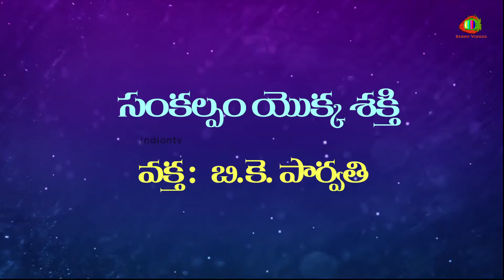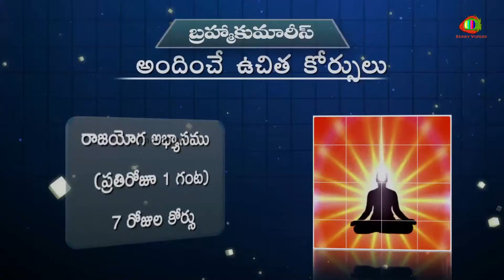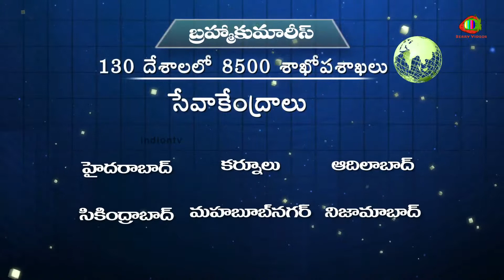Amritdhara EP 21 Parvati Behn 04